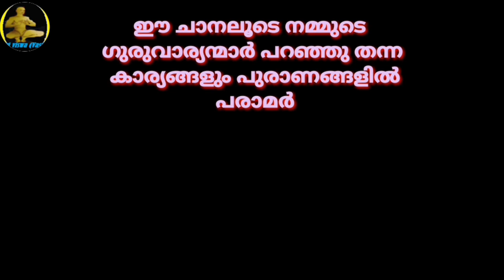Where are the Rooms According to Ancient Architectural Texts|| മുറികൾ എവിടെ|| SRI VISWA VASTHU VIDYA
പ്രാചീന വാസ്തു ശാസ്ത്ര ഗ്രന്ഥങ്ങൾ അനുസരിച് മുറികൾ, എവിടെയായിരിക്കണം.

 1.വശീകരണം മലയാളം 2.വശീകരണം എങ്ങനെ, 3.വശീകരണം ഇസ്ലാമില് 4.വശീകരണം ഗ്രാമ്പൂ വശീകരണം Malayalam 5.സ്ത്രി വശീകരണം 6.പുരുഷ വശീകരണം 7.വെള്ളം കൊണ്ട് വശീകരണം 8.നാരങ്ങ വശീകരണം 9.vaseekarana mantram malayalam Islamic 10.SRI VISWA VASTHU VIDYA 11.sri viswa vasthu vidya 12.vasheekaranam 13.വാസ്തു ശാസ്ത്രം14.kerala vasthu 15.Tips 16.Education 17.Motivation18.Kerala 19.rajesh viswanathan19.RAJESH VISWANATHAN 20.FENG SHUI 21.HOROSCOPE 22.കേരള വാസ്തു 23.വശീകരണം മലയാളം24.വശീകരണം എങ്ങനെ 25,വശീകരണം ഇസ്ലാമില്26. വശീകരണം ഗ്രാമ്പൂ27.വശീകരണം Malayalam 28.സ്ത്രി വശീകരണം 29.പുരുഷ വശീകരണം30.വെള്ളം കൊണ്ട് വശീകരണം 31.നാരങ്ങ വശീകരണം32.vaseekarana mantram malayalam Islamic 33.സ്തു ശാസ്ത്രം 34.kerala vasthu 35.Motivation 36.Kerala 37.fengshi 38.വാസ്തു വിദ്യാ 39.വാസ്തു 40.നോക്കലും ആശാരി കുറ്റിയടിക്കലും 41വാസ്തു ശാസ്ത്രം മലയാളം 42.വാസ്തു ദോഷം പരിഹാരം 43.വാസ്തു അളവുകള് 44.അടുക്കള സ്ഥാനം 45.വാസ്തു ശാസ്ത്രം ഇസ്ലാമിൽ 46.വാസ്തു ശാസ്ത്രം കക്കൂസ് 47.septic tank vastu Malayalam 48.വാസ്തു പുരുഷൻ 49.വാസ്തു അലമാരയുടെ സ്ഥാനം50.വാസ്തു കിടപ്പുമുറി 51 മന്ത്രങ്ങൾ 52.സാധന 53.പൂജ 54.ശംഖ് 55.shank 56.താന്ത്രികം 57.jothisham 58.malayalam devotional song 59.malayalam divine 60. Secret of Soorya Gayatri 61. mantra in Malayalam 62.ഗായത്രി മന്ത്രം 63.ജോതിഷം 64.chandra gayatri mantra 65.gayathri manthram 66.job 67.sadhana 68.palmistry 69.താന്ത്രികം 70.കാളി സാധന 71.ഹനുമാൻ സാധന 72.ശിവസാധന 73.rudraksham